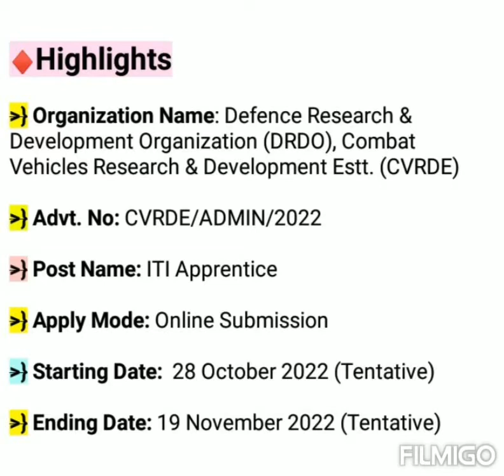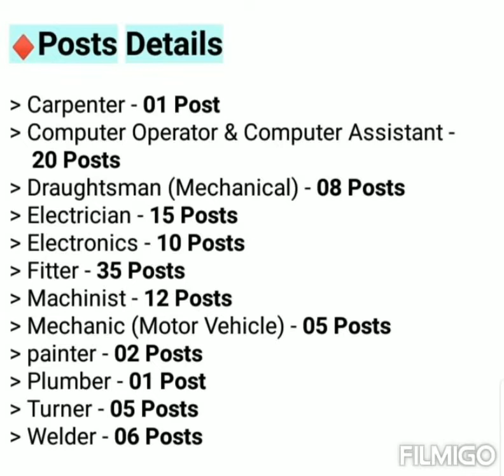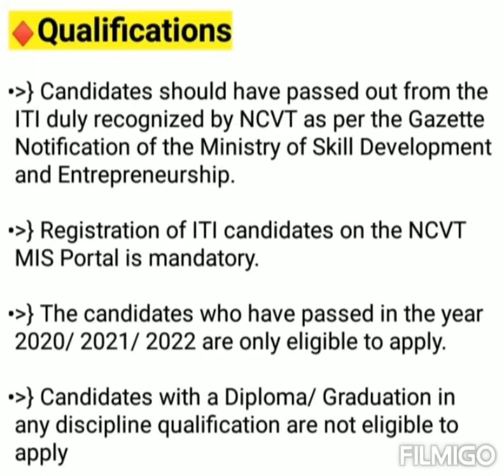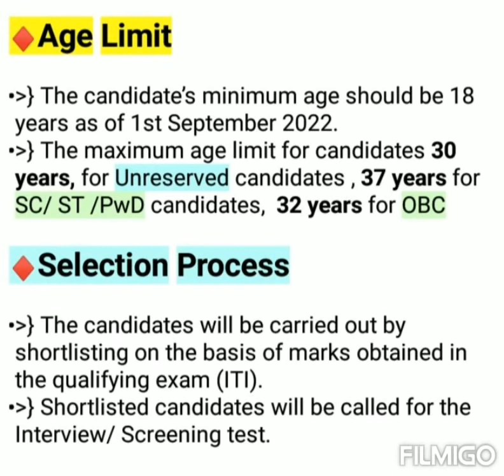DRDO CVRDE Apprentice 2022 How To Apply | Stipend - 9,000/- | DRDO Recruitment 2022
2022
cvrde drdo avadi chennai
drdo recruitment 2022
drdo recruitment 2022 in telugu
drdo recruitment 2022 apply
online
drdo recruitment 2022 syllabus
drdo recruitment 2022 tamil
drdo recruitment 2022 form fill up
drdo recruitment
drdo recruitment 2022 malayalam
drdo recruitment 2022 how too
apply
drdo recruitment 2022 in kannada
drdo vacancy 2022
drdo vacancy 2022 iti
drdo vacancy 2022 syllabus
drdo vacancy 2022 iti syllabus
drdo vacancy 2022 agriculture
drdo vacancy 2022 salary
drdo vacancy 2022 exampur
drdo vacancy 2022 ka syllabus
drdo vacancy 2022 age limit
drdo vacancy 2022 in hindi